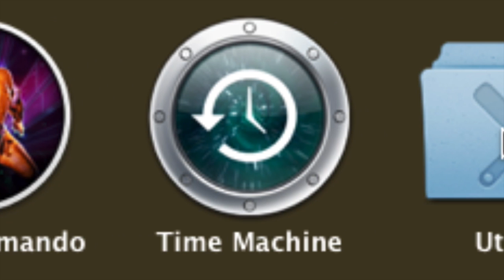Personal Nightmare Part 1 - Breaking and Entering